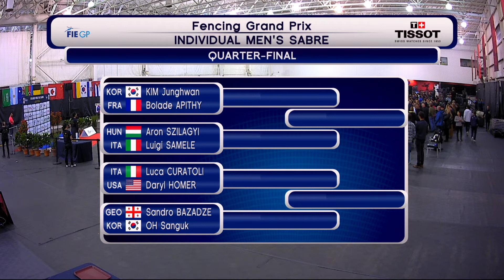2020 158 T08 01 M S Individual Montreal CAN GP BLUE KIM KOR vs APITHY FRA